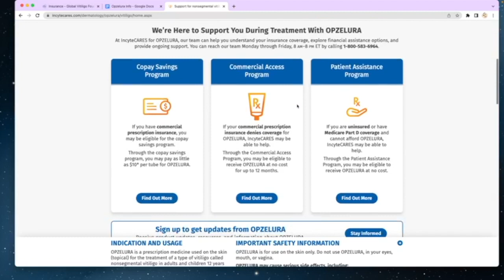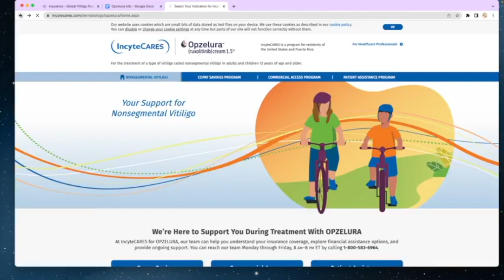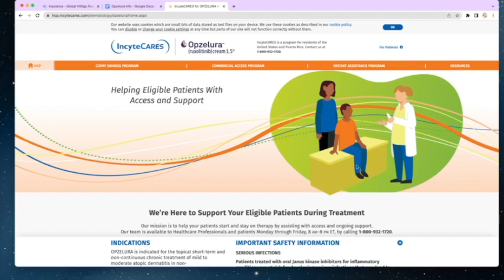A journey with vitiligo treatment of Opzelura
Alicia  of VITFriends shares her journey on obtaining the newly FDA approved vitiligo drug by Incyte.  She worked closely with Loretta B. and they discuss the ins and outs of working with insurance, Incyte Cares and the doctors.